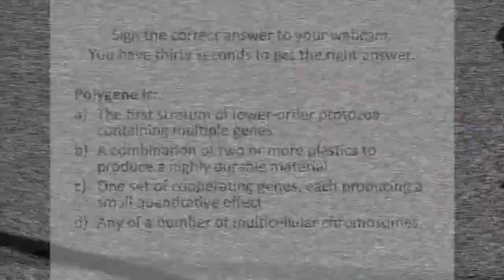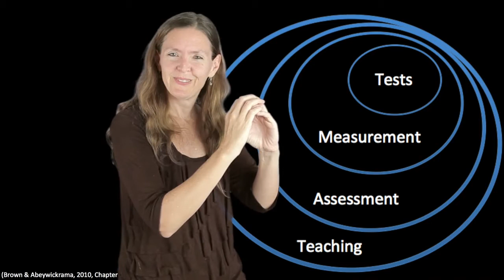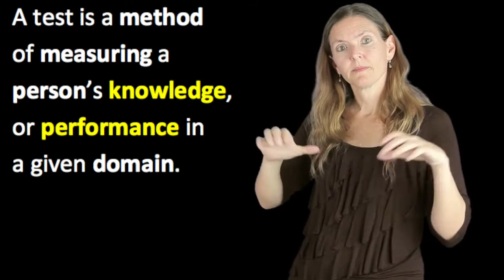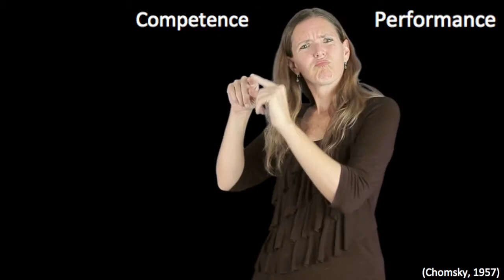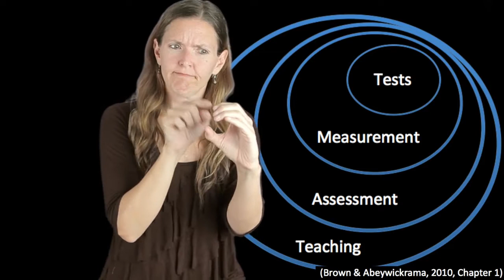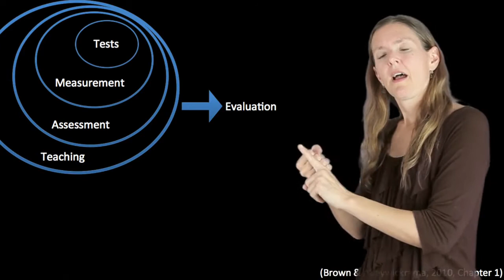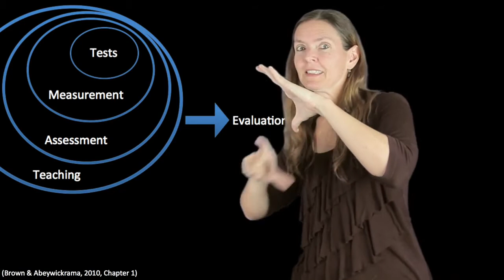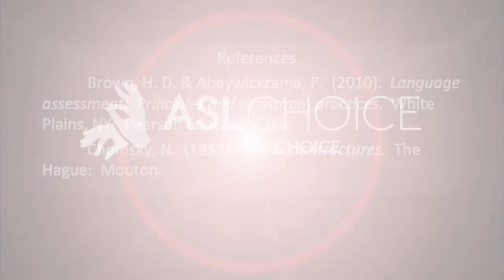Introduction to Assessment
This lecture publication by Dr. Raychelle Harris for the Masters in Sign Language Education (MASLED) program at Gallaudet University is adapted from H. Douglas Brown and Priyanvada Abeywickrama's Language Assessment:  Principles and Classroom Practices, 2nd edition, by permission of Pearson Education.

Reference:
Brown, H. D. & Abeywickrama, P. (2010).  Language assessment:  Principles and classroom practices.  (2nd Ed.).  White Plains, NY:  Pearson Education, Inc.

To cite:
Harris, R. L. (2017).  Assessing sign language skills.  Boulder, CO:  ASLChoice.